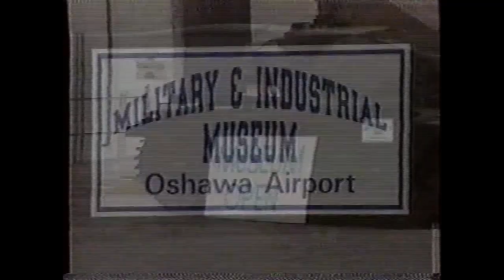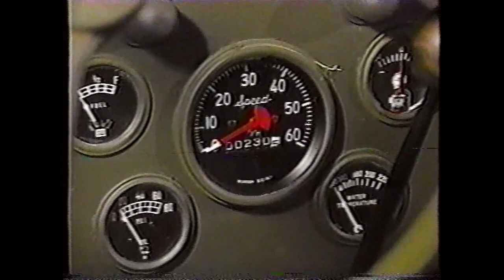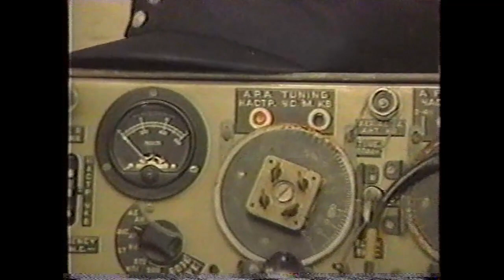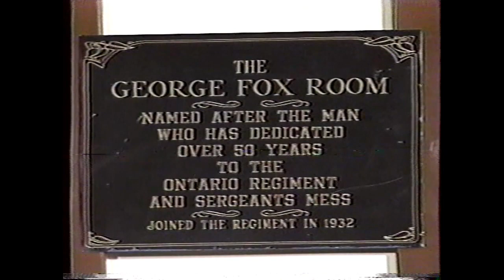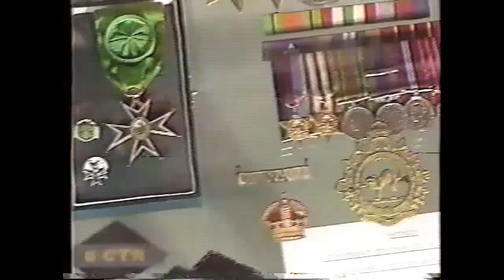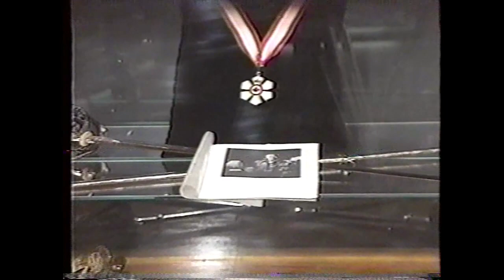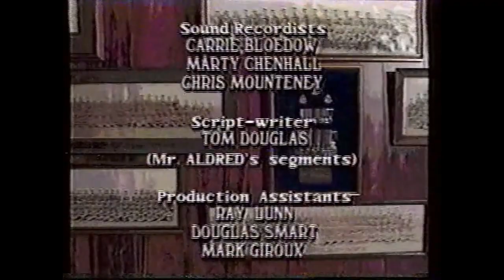Our History: A look at the Museum in 1993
Let's have a look back at our Museum during it's early days and development.  This television feature was produced in 1993 by Rogers Community Television (Channel 10) and was broadcast several times that year.

Learn more about the rich military history of Oshawa, the Oshawa Airport and the Durham Region.

Hosted by Second World War Veteran Joel Aldred D.F.C (421 Squadron RCAF).

Meet a few of the early Curators of the museum at it's current location.
( Both now deceased)
Curator: Mark Giroux  (OntR Retired)
Curator: Sgt Dale Gray (OntR Serving at the time)

Enjoy this informative video and have a nostalgic look back at the history of our museum and the Region of Durham.

You can support our museum by following us, making a tax-deductible donation or visiting our online gift-shop.

OR if you are able...  PLEASE make a donation to keep our vehicles rolling during this difficult time for museums:

Stay Safe out there and Enjoy.